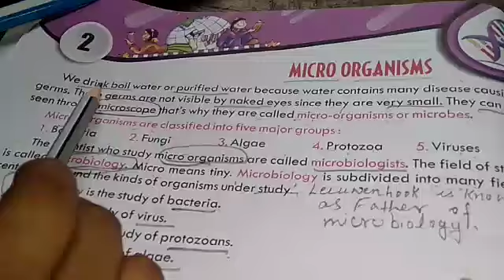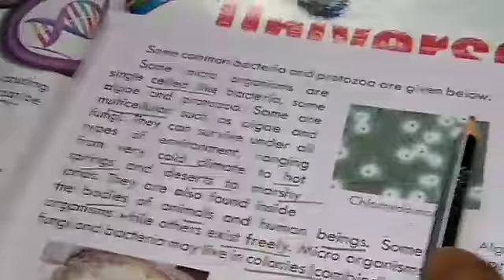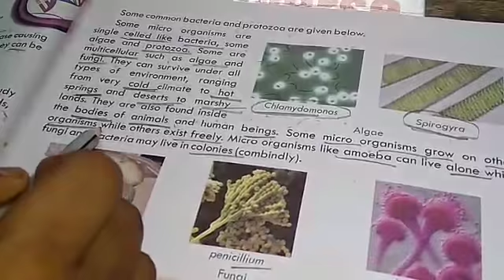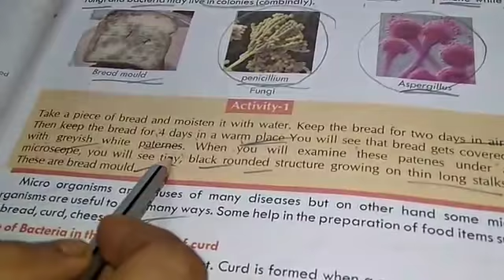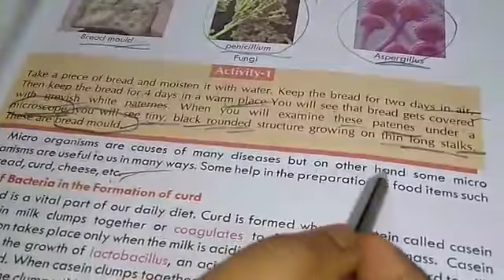TEJASWI PUBLIC SCHOOL । DATE:- 19/05/20 CLASS:- 8 SUBJECT:- SCIENCE CHAPTER:- 2 PART:- 1